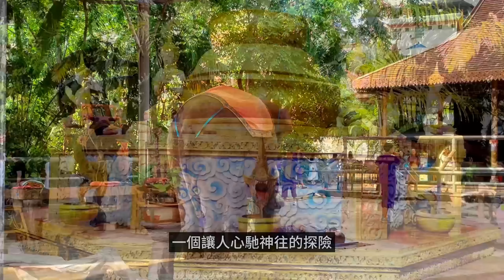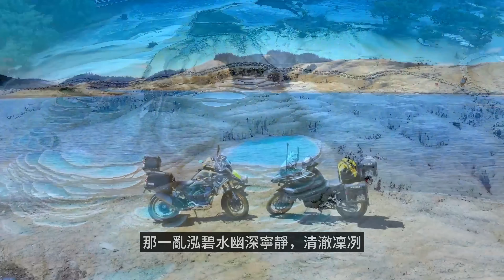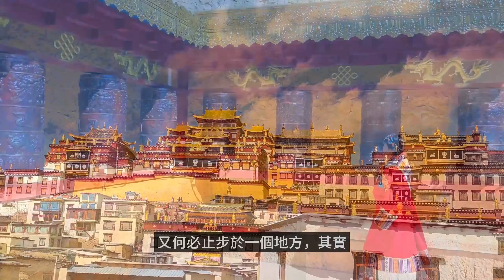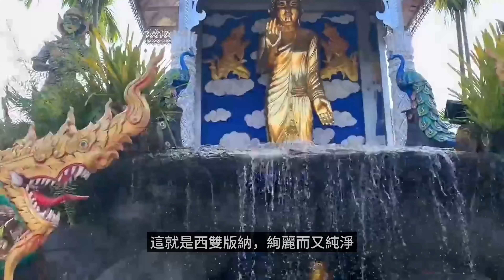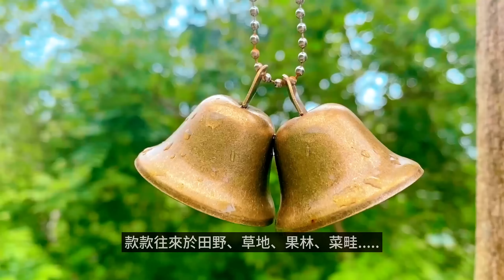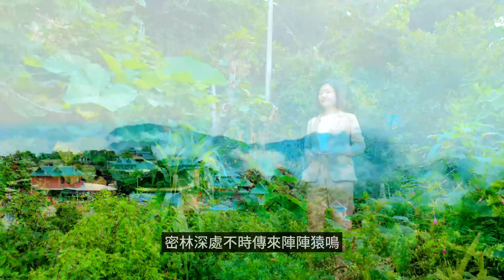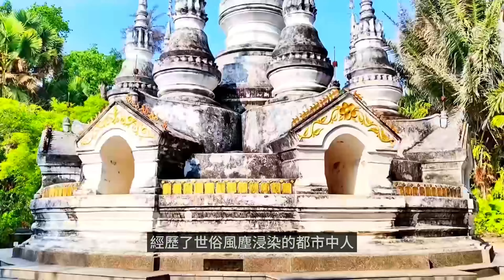中國3個令人嚮往宜人世外桃源，虽然有1处自然条件比较恶劣，但可以讓你的心靈得到從所未有放鬆，與大自然融為一體的絕美景色。┃ 樂樂視界 Le Le Vision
在這片五彩斑斕的土地上，中國蘊藏著無數驚喜，無數寶藏。今天，我們將啟程，踏上一場壯麗的自然之旅，穿越尋找消失的地平線的雲南香格里拉、五彩風情雲南西雙版納和不可抗拒和諧的，內蒙古自治區東北部呼倫貝爾草原，發現這片神奇之地的真正美麗。首先，我們飛越起伏的山脈，來到了香格里拉。高山之巔，雲霧繚繞，彷彿是仙境一般。香格里拉，這個名字本身就有一種神秘的韻味。在這裡，高山巍峨，深谷幽深，湖泊清澈，寺廟古老。我們將跟隨著這片土地的腳步，尋找自然之美的真諦。接下來，我們降落在西雙版納的熱帶叢林中，陽光透過樹葉灑在大地上，各種熱帶植物在微風中搖曳。西雙版納，這裡是熱帶的天堂，五彩斑斕的風情與熱情似火的民俗文化在這裡交匯。我們將沉浸在這片風景如畫的土地上，探尋自然與文化的奇妙融合。最後，我們來到呼倫貝爾草原，廣袤的大地上，成群的牛羊自由地漫步，天空湛藍，白雲悠然飄過。呼倫貝爾草原，這片廣袤的草原是大自然的饋贈，也是生命的樂章。在這裡，我們將追隨那片消失的地平線，感受大自然的力量和和諧的存在。這是一場充滿奇蹟、充滿魅力的旅程，一個讓人心馳神往的探險。讓我們一同踏上這段壯麗的自然之旅，發現五彩中國的真正魅力。

章節:
start-00:00
香格里拉-01:50
西雙版納-07:13
呼倫貝爾草原-13:09